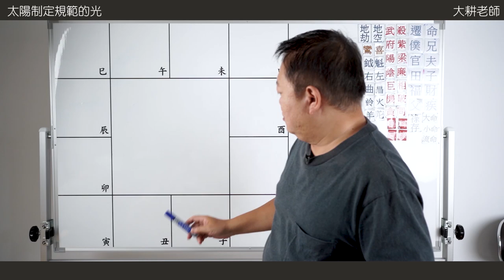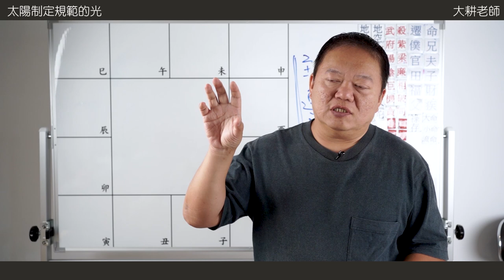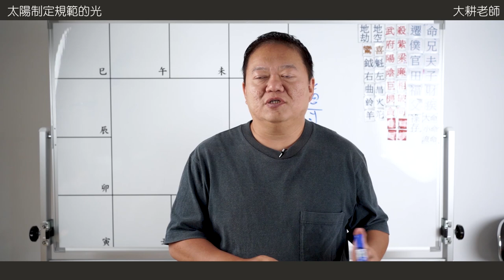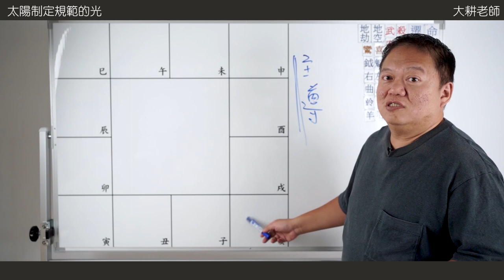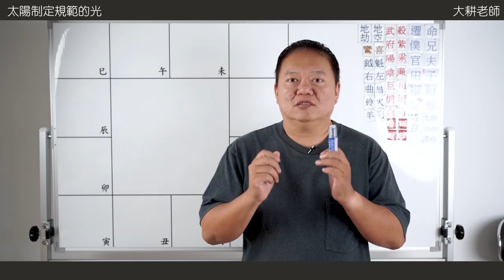讀懂十四主星的心裡話 | 太陽制定規範的光►國際紫微學會&大耕老師◄簡單上手斗數命盤